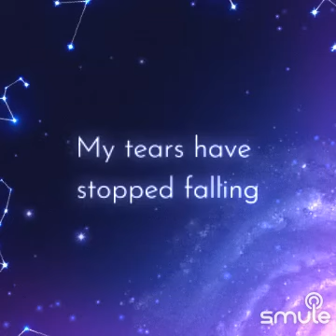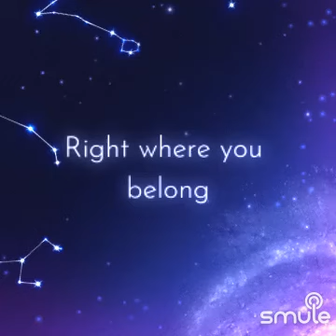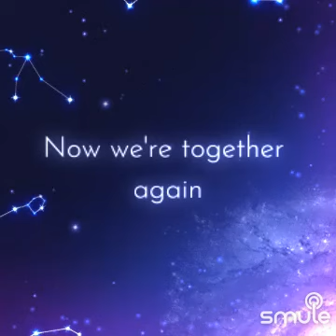TOGETHER AGAIN.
M.S. Christina